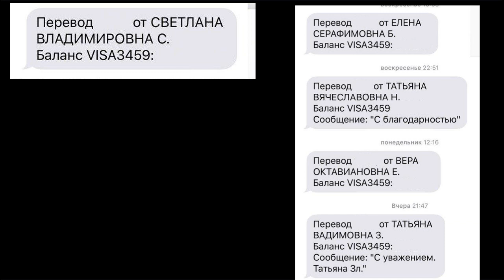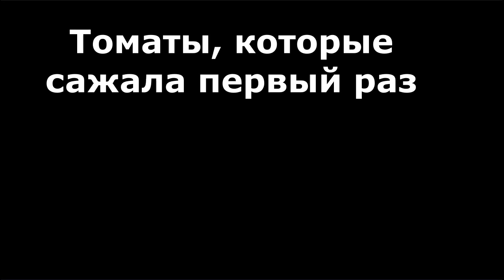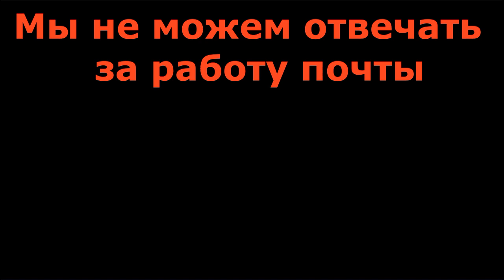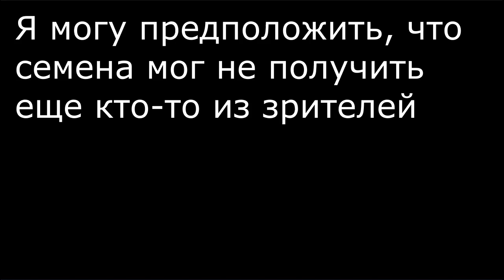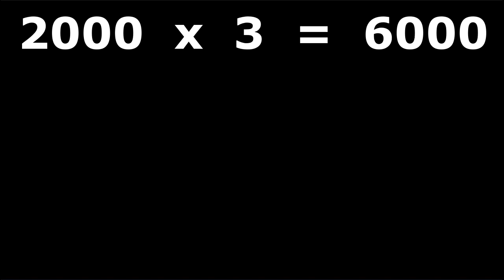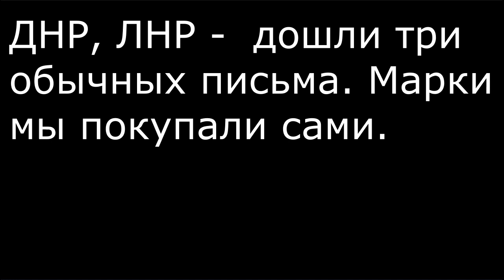Мои индетерминантные сорта - ВСЕМ ДАРОМ!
Лучшие сорта томатов для теплицы Подмосковье 2019.